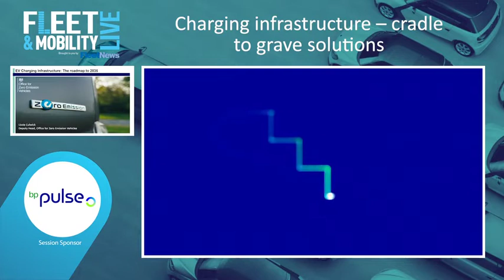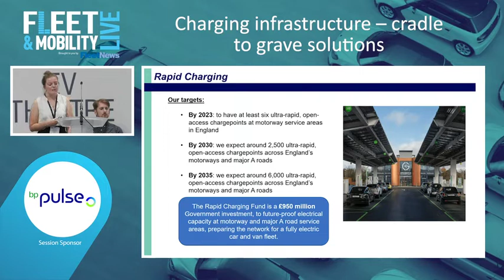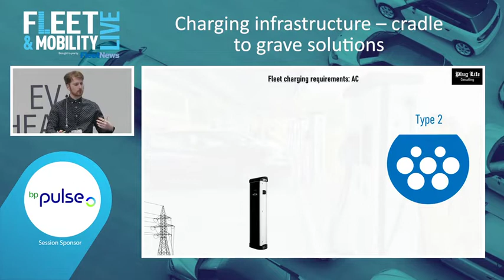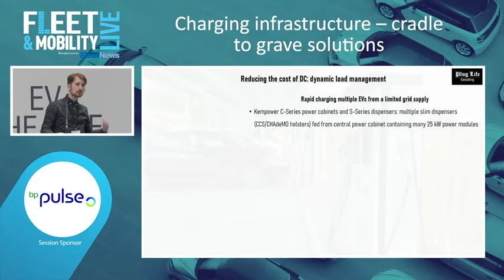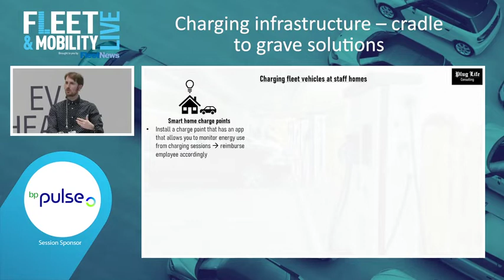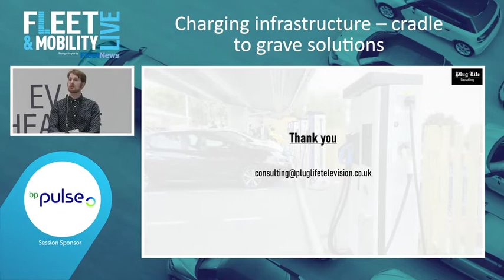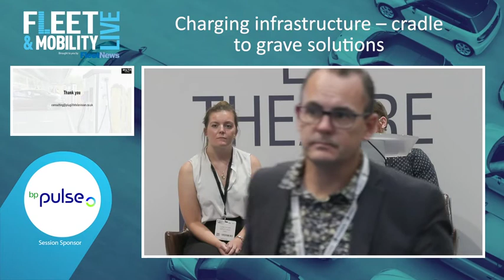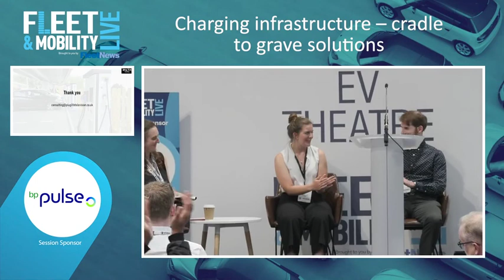FML 2022: Charging infrastructure - cradle to grave solutions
Speakers: Lizzie Culwick, deput head at OZEV and Dr Euan McTurk, consultat battery electrochemist, Plug Life Consulting

Chaired by Lorna McAtear, head of fleet at National Grid